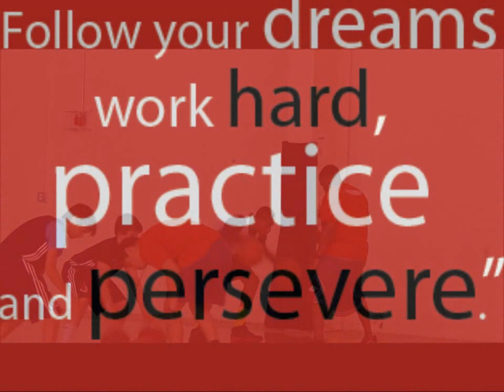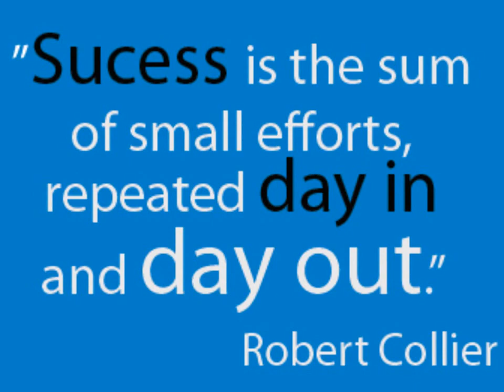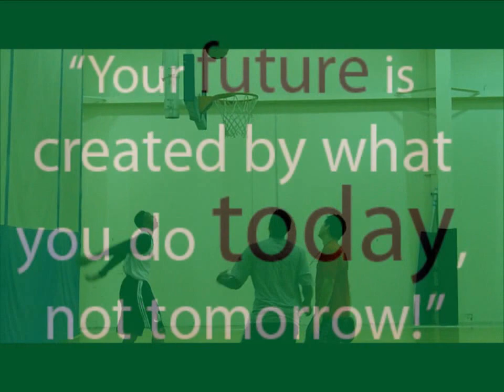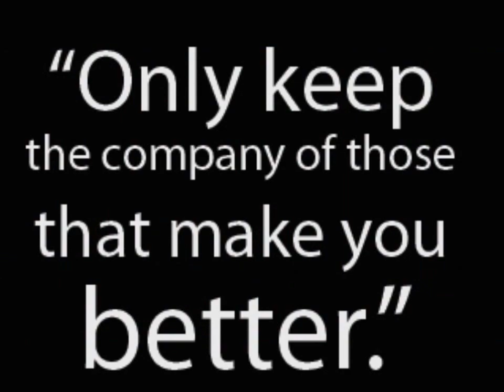Chris Scaife Ball Handling & Shooting Drills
Chris Scaife training: Ball Handling and Shooting (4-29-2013)